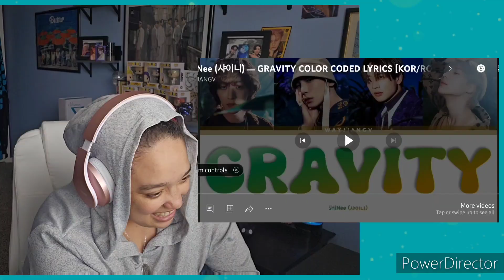Reacting to SHINee- HARD Album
My first SHINee album review!